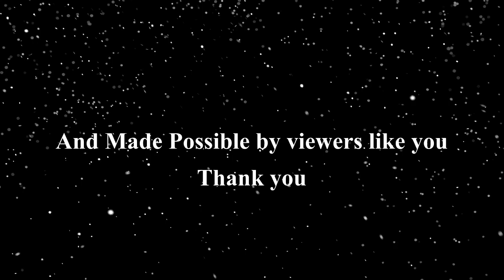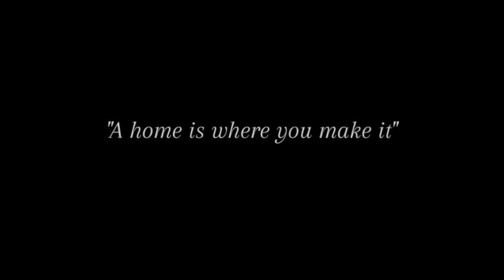Northbound: Ep 50. Welcome Home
The Fiftieth Episode to the series. A House becomes a home
All Characters in this episode
Walter Bearington
Mayor leonard
Dr Bernard B Humerus
Issac Icicle
Hank Bearington
Ottis Oxen
Lucy Icicle
Elton Eagelton
Jane Hare
Snowden is home to Animals who live lives just like you and me.